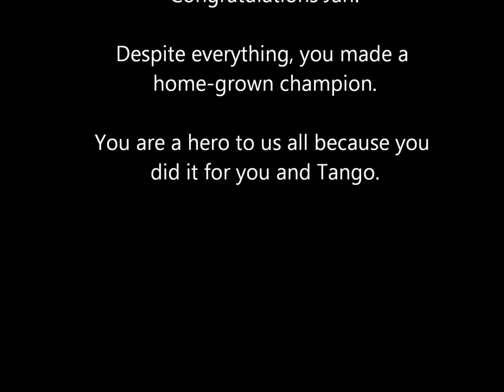Thanksforthedetails by Thanks For Com En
2011 Congress Top Ten performance by Thanksforthedetails, owned, bred and shown by Jan Hare